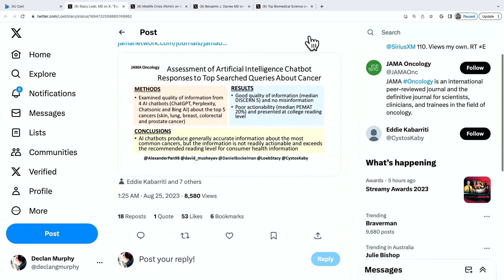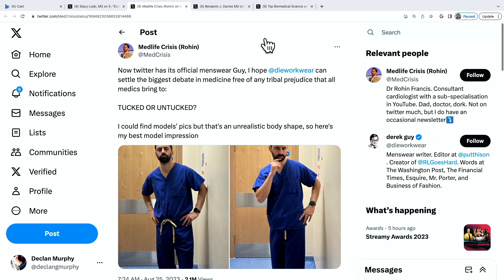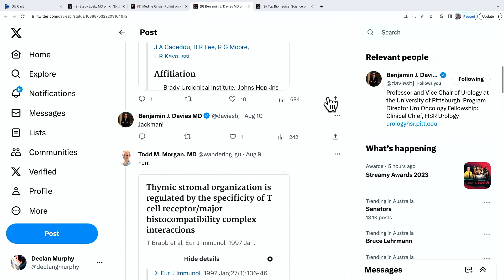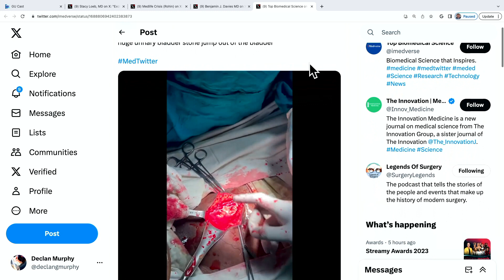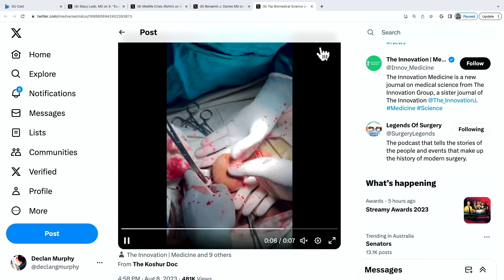Let's skip PSA testing! And go straight to an MRI scan...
Is this the solution to screening for prostate cancer?? Don't bother with a PSA test and instead screen using a 10 minute MRI scan??! Re-IMAGINE is a very interesting prospective study published in BMJ Oncology this week which did exactly that with some really interesting findings.
We are joined by study authors Professor Caroline Moore and Professor Shonit Punwani to discuss.

Also available as an audio podcast in all the usual places